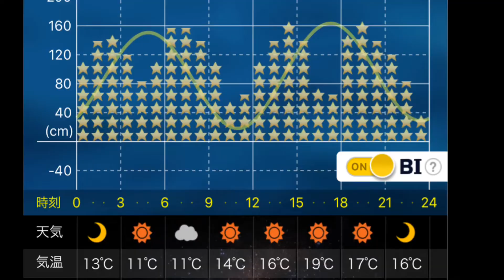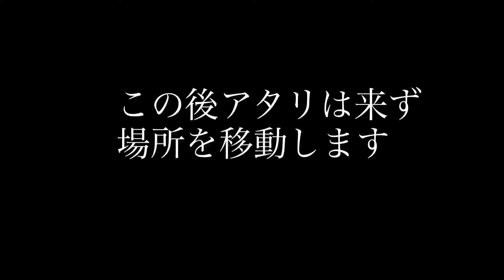三崎港で泳がせ釣りに挑戦Part２! 前回のリベンジなるか？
三崎港で泳がせ釣りに挑戦するためにサビキで小魚を狙うも、前回は小魚すら釣れず...今回はYouTubeで仕掛けを研究してリベンジ！